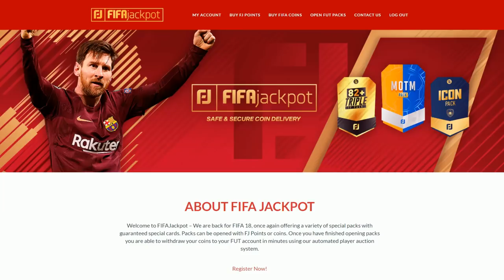ESTO ME HA MATADO!